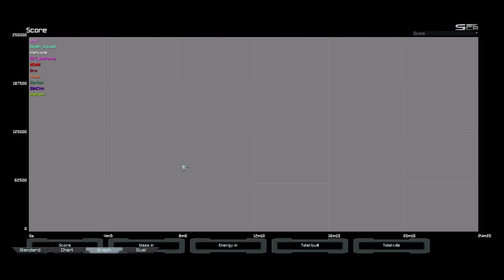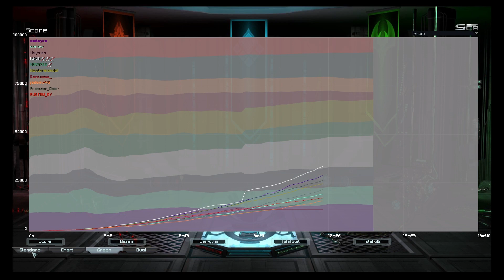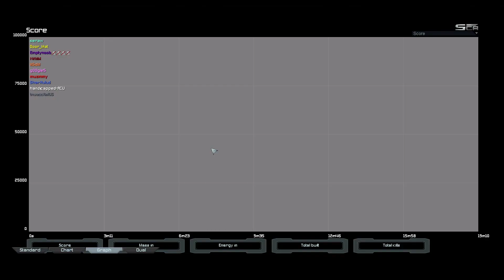НЕИЗДАННОЕ #49 [18 игр] Supreme Commander: Forged Alliance Forever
/ Игры /

 00:36:21 | 01:05:55 | 01:37:37 | 02:01:13 | 02:33:55
 03:03:05 | 04:03:31 | 04:44:42 | 05:44:18 | 06:04:30
 06:50:53 | 07:17:52 | 07:47:26 | 08:17:25 | 08:34:21
 09:08:17 | 09:34:46

/ Ссылки /